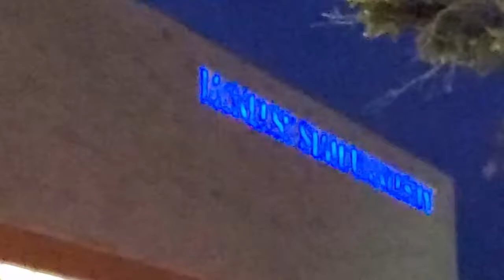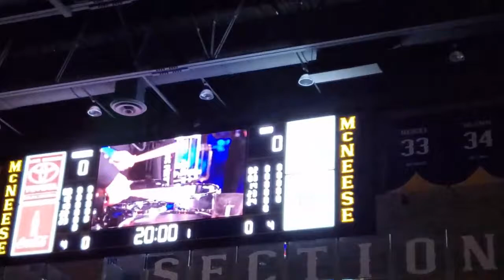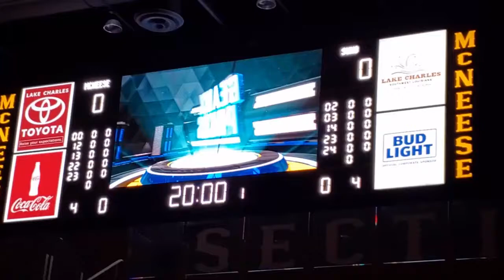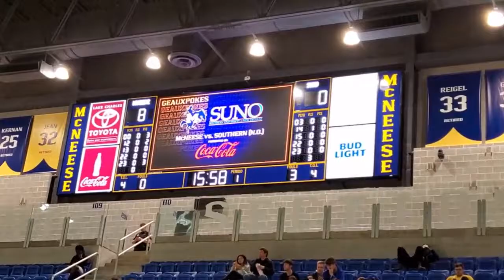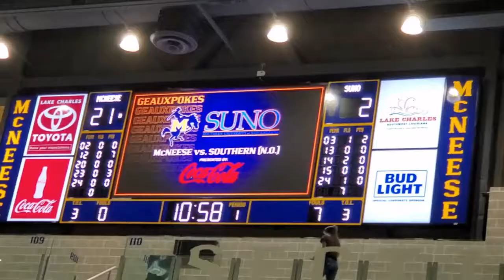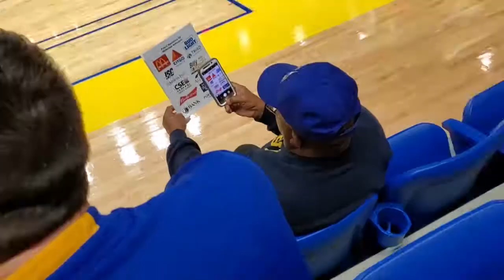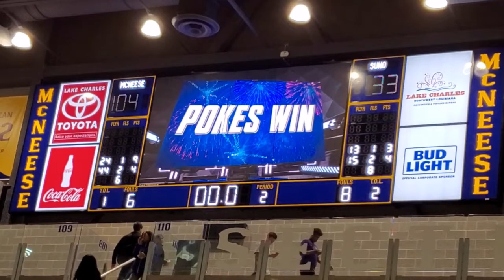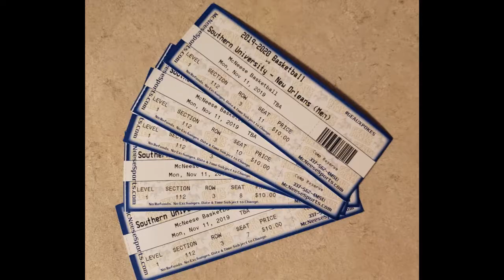McNeese Vs Southern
McNeese Vs  Southern... 11-11-19